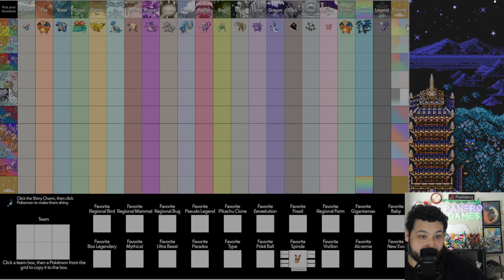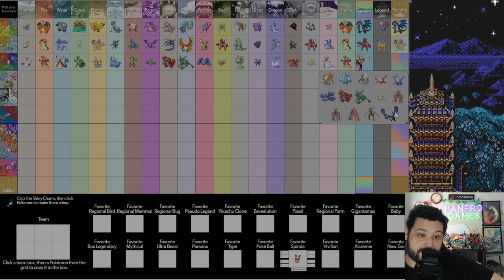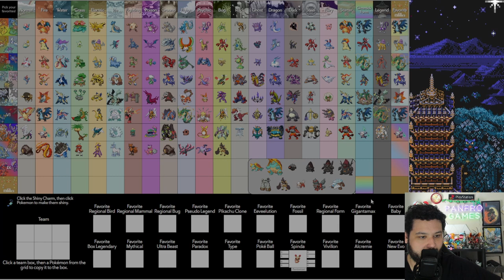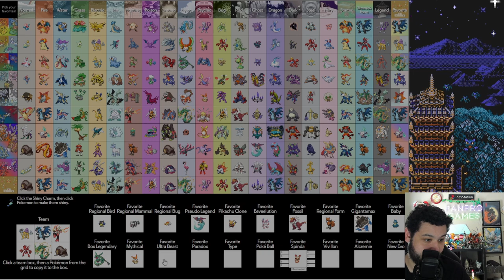Ranking My Favorite Pokemon of EACH Type!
Ranking my favorite pokemon of each type for every gen including Pokemon Scarlet and Violet gen 9! A few more bonus pokemon rankings at the end of the video too. Hope you enjoy!